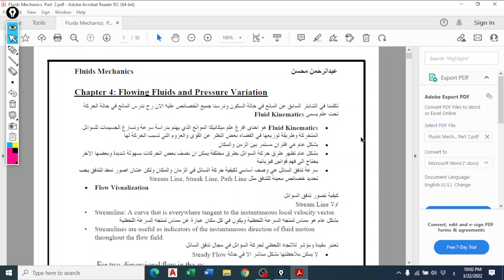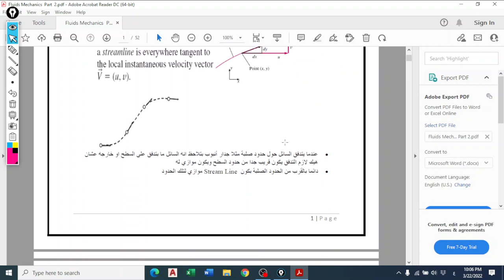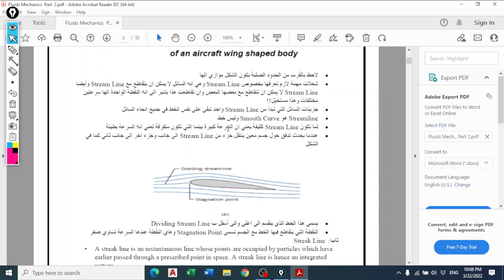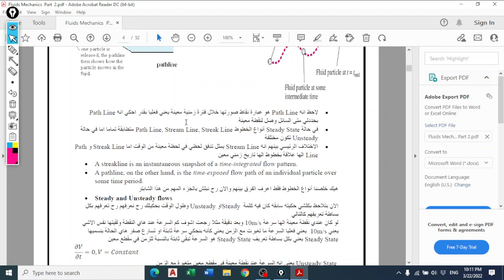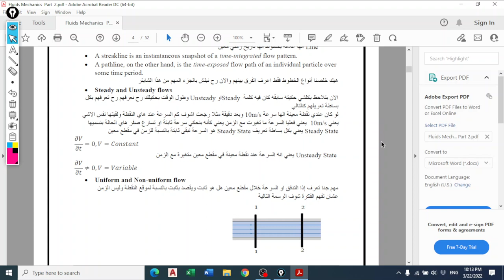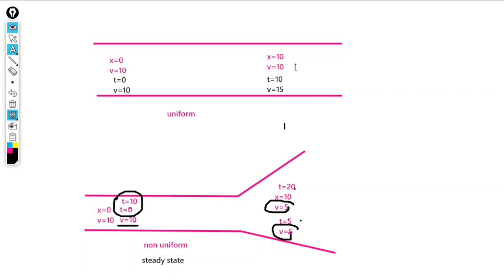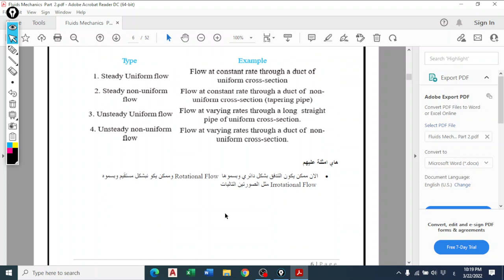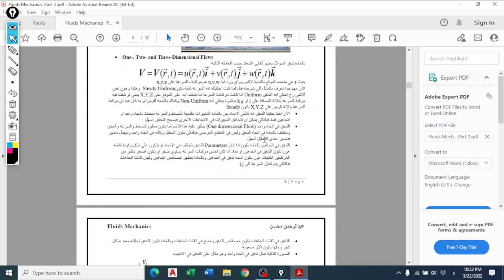Fluid Mechanics Chatper 4 Part 1